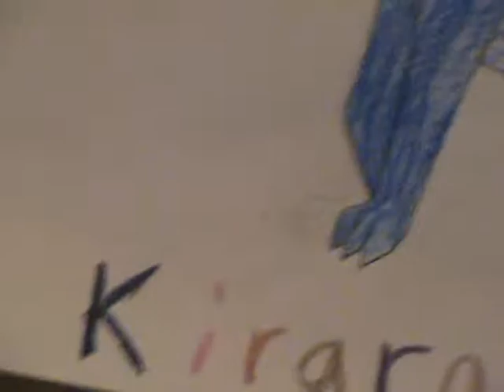A present for kirara185!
Special Delivery kirara185! I hope you like it, cause I spend alot of time working on this. It is your choice if you want to draw it on the computer or not. :/